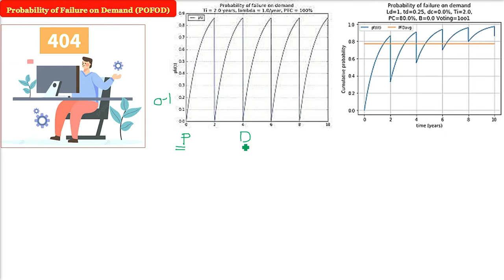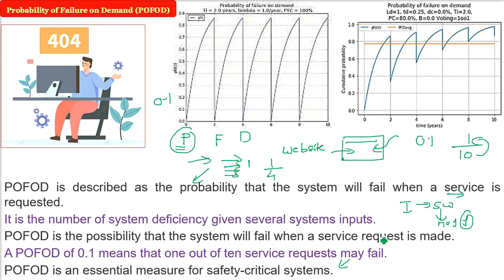POFOD | POFOD Reliability Metric | What is Probability of Failure on Demand in HINDI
Find PPT & PDF at:
Software Engineering by Pearson Education
Software Engineering: Principles and Practices by Oxford